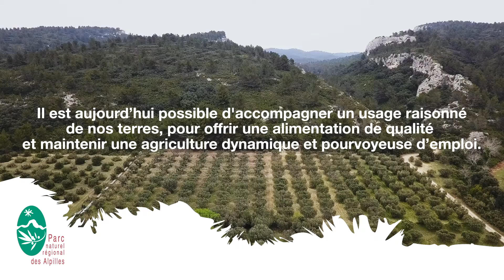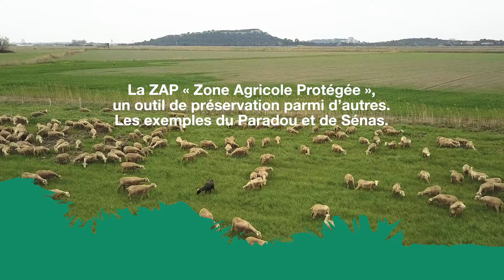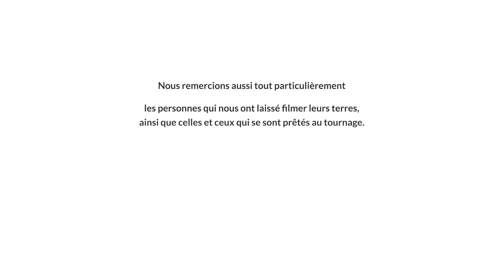Ep1 Protéger les terres agricoles des Alpilles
Vidéo réalisée dans le cadre du projet « Favoriser l’appropriation et la connaissance des enjeux liés au foncier pour le maintien d’une agriculture vivante », cofinancé par le FEADER et la Région Provence-Alpes-Côte d’Azur, dans le cadre du Programme LEADER du Pays d’Arles.